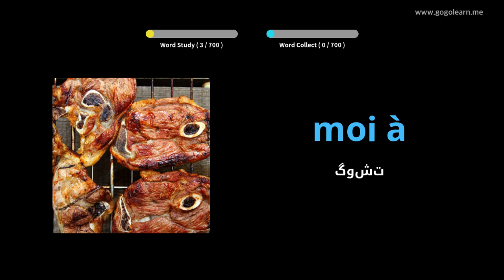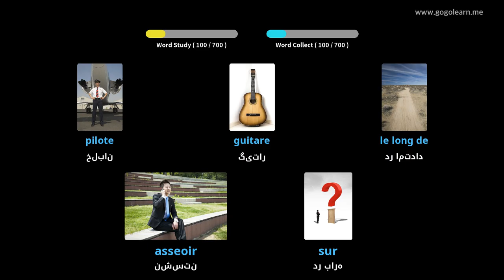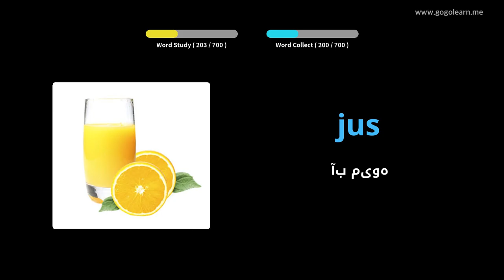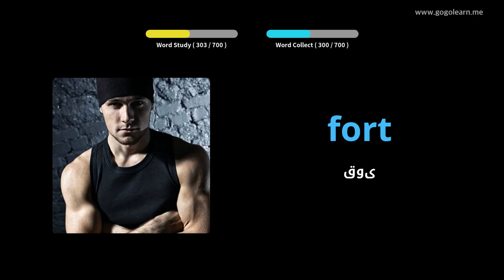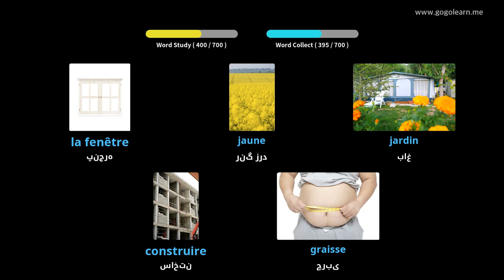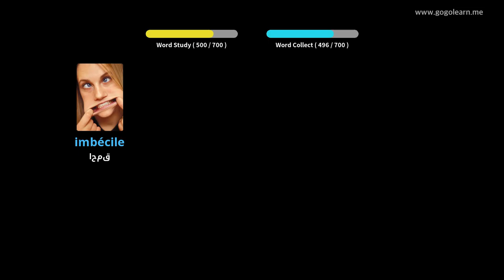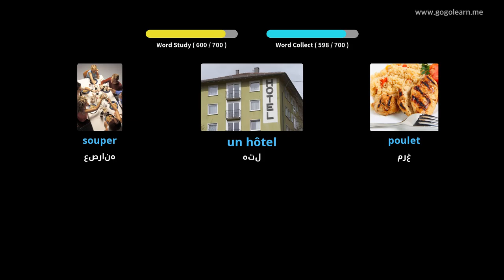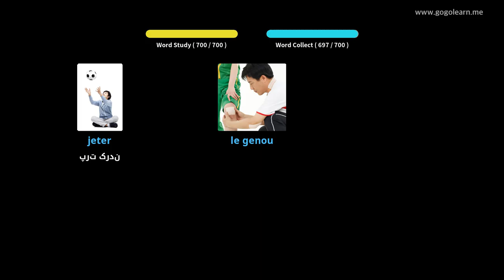کودکان واژگان فرانسه | Golearn